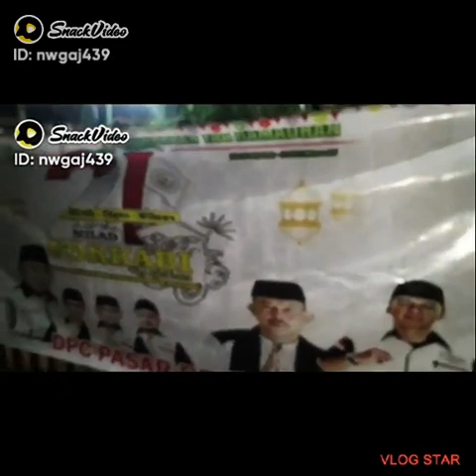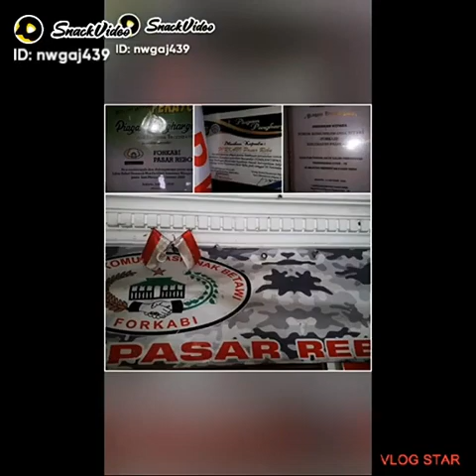DPC FORKABI PASAR REBO@BUDIHARTONOCIJANTUNG1